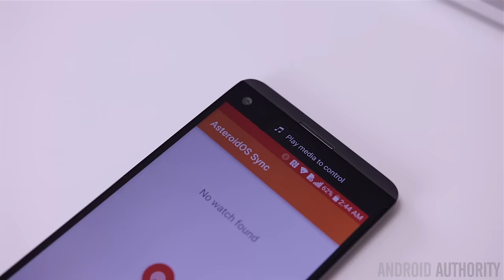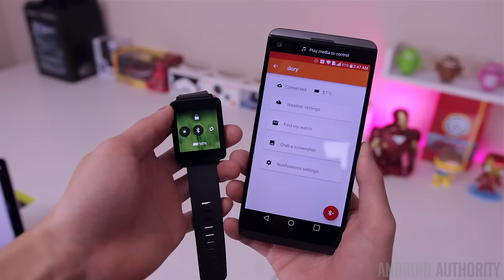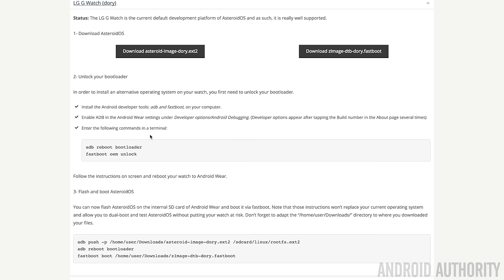AsteroidOS - is this the future of Android wearables?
Android Wear 2.0 has been delayed so how do you breathe life into your Android Wear device? Why not try AsteroidOS.. here's our first look!